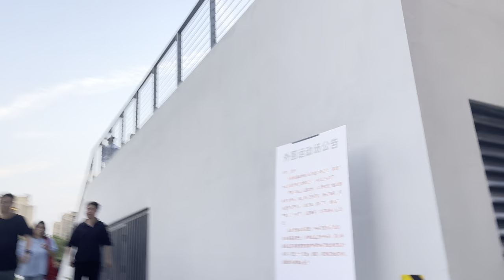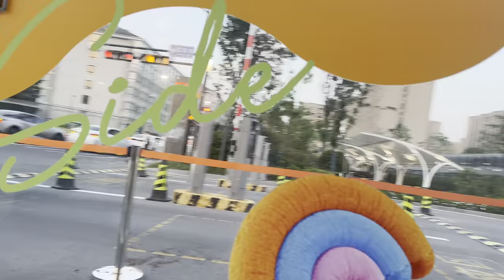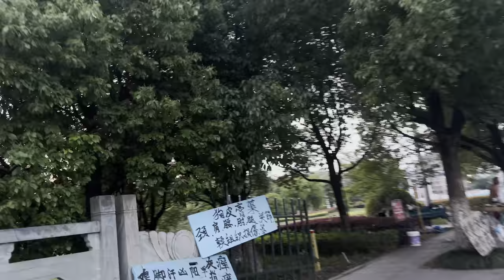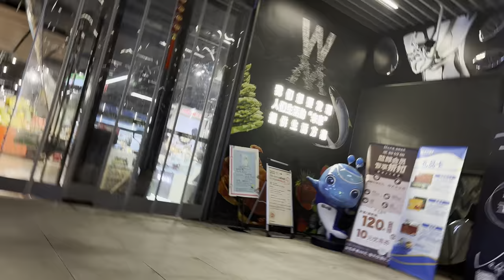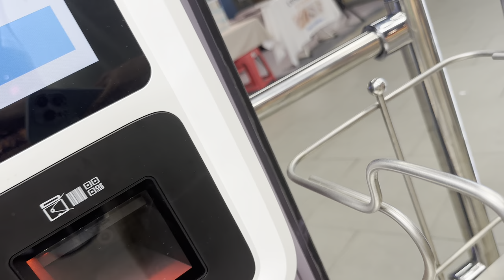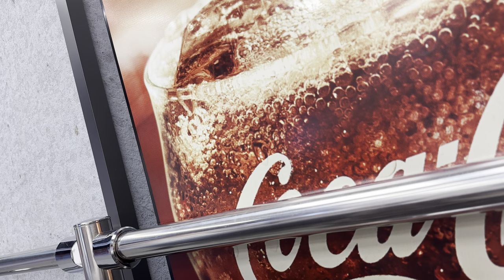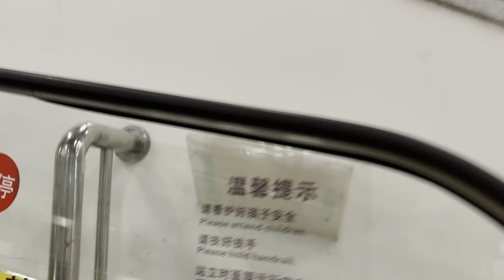Get Off Work From Alibaba Hangzhou, China, June 3, 2024 at 18:45